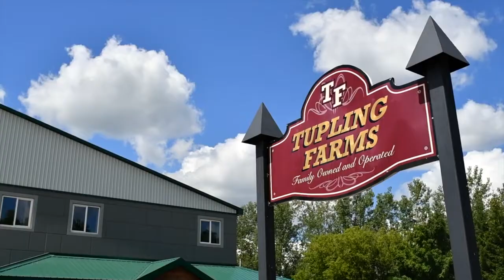Food for Thought Tuplings Farm Produce Inc Full Version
A look at what it's like to work at Tuplings Farm Produce Inc. in Melancthon.

Tupling Farm Produce Inc. understands the responsibility of land stewardship here in Dufferin. Hear from Bert Tupling in this short clip!
Learn more about agriculture in Dufferin at grow.inDufferin.ca🌱